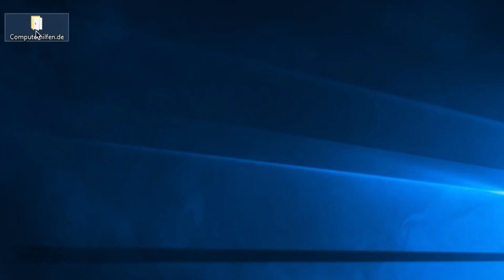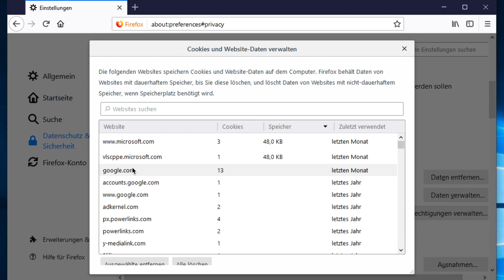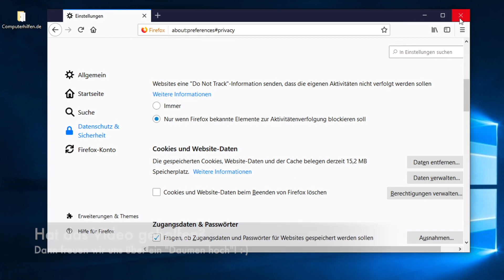Firefox: Cookies löschen & Cache leeren!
Ganz einfach: Cache oder Cookies löschen im Firefox Browser! Manchmal hilft es, aufzuräumen: Auch wenn eine Webseite nicht mehr richtig funktioniert, kann es helfen den Cache zu leeren und die Cookies zu löschen und sich neu einzuloggen.

Hier zeigen wir, wie man den Cache löscht und alle Cookies oder nur gezielt bestimmte Cookies löscht: Das sind kleine Daten-Dateien, in denen zum Beispiel der Benutzername und bestimmte Einstellungen gespeichert werden.

Außerdem kann man die Cookies im Firefox auch immer automatisch beim Beenden löschen lassen: Wie das geht? Schnell im Video schauen! :-)